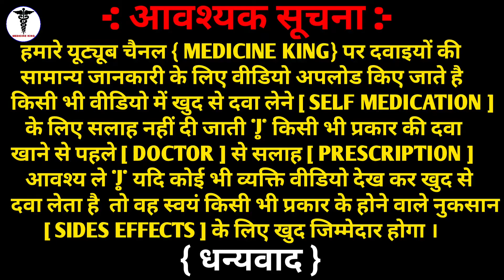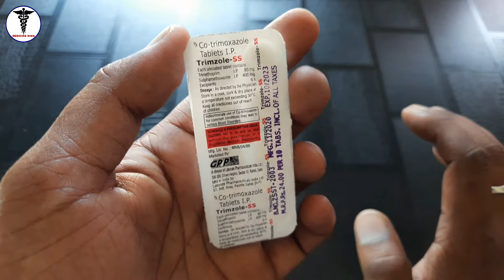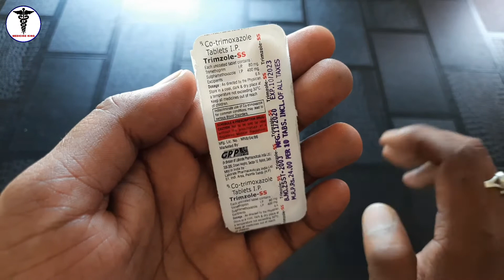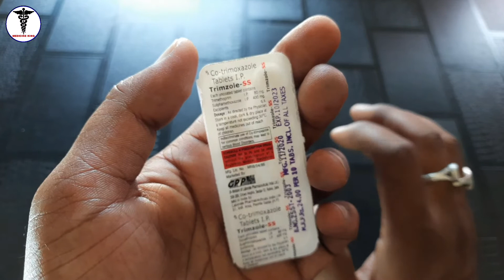Trimzole ss Tablet | Septran ds tablets Use or Side effects in hindi